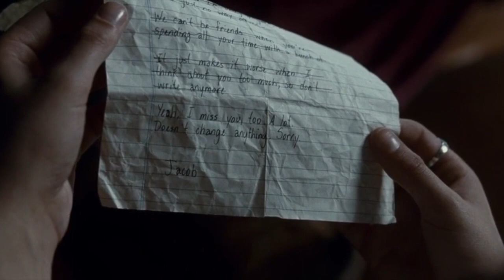Cinnamon Girl - Lana Del Rey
Movie : Twilight, Twilight New Moon, Twilight Eclipse
Lyrics : Cinnamon in my teeth
From your kiss
You're touching me
All the pills that you did
Violet, blue, green, red to keep me
At arm's length don't work
You try to push me out
But I just find my way back in
Violet, blue, green, red to keep me out
I win
There's things I wanna say to you
But I'll just let you live
There's things I wanna talk about
But better not to keep
You make me mad, I'm fire again
There's things I wanna say to you, but I'll just let you leave
There's things I wanna talk about, but better not to keep